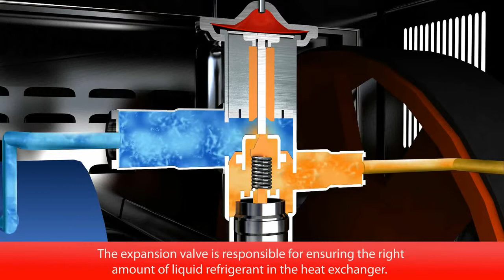The refrigeration circuit in an ice cream machine with Danfoss components | Danfoss Cool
This video was developed for an Italian ice cream museum and it explains the two parts in an ice cream machine - the refrigeration system making the ice cream and keeping it cold and the mixing device that rotates inside the barrel of a scraped surface heat exchanger. Learn more about how ice cream is made and the role Danfoss components play in the machine.